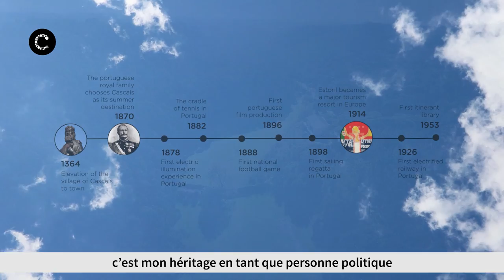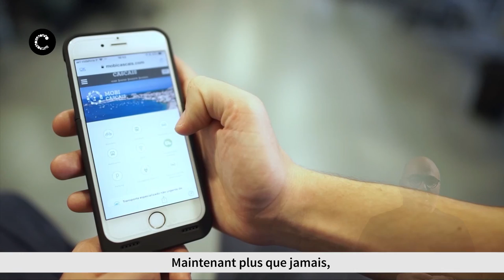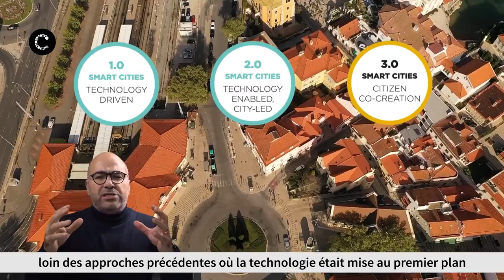Biennale des villes en transition : Miguel Pinto Luz, adjoint au Maire de Cascais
Miguel Pinto Luz est adjoint au maire de Cascais et vice-président de l'entité régionale du tourisme de Lisbonne : «  L’enjeu primordial est l’adaptation, donc nous sommes présents et prêts, pour s’adapter et innover ! »